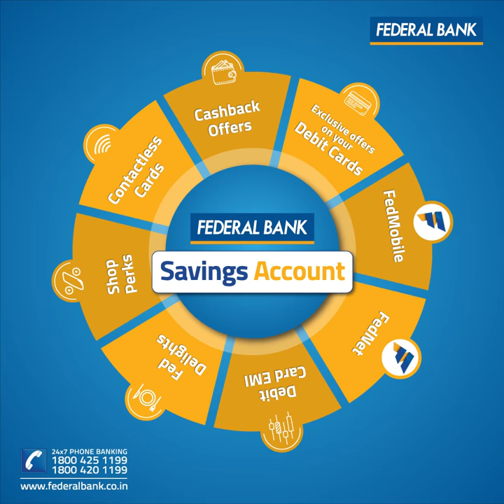Now, do more with your savings with Federal Bank. Enjoy exclusive discounts & more!